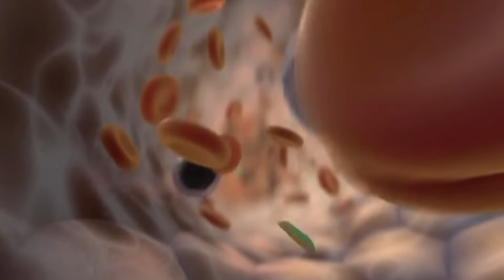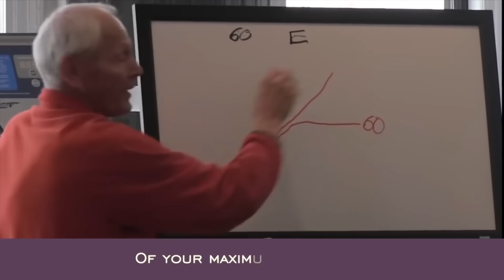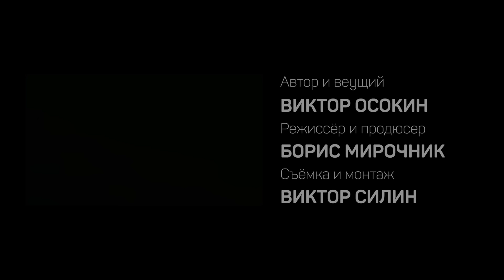Что бег делает с сердцем 💗? Спортивное vs обычное ❤️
Сердце - это мышца. Но мышца особая, в прошлом выпуске мы мышцу сравнили с сосиской, упакованной в тонкую пленочку. Но то была скелетная мышца. Сердечная же мышца во-первых имеет другое строение мышечной ткани

Главная функция сердца - поддерживать давление для того, чтобы кровь циркулировала. Потому сердце - это насос. Важная характеристика насосной функции сердца - это ударный объем сердца.

Если учесть, что в теле человека 5 литров крови то при нормальной работе сердце перекачает всю кровь за 1 минуту.

Вообще считается, что чем ниже пульс в состоянии покоя, тем более эффективно работает наше сердце. Например, у хорошо-тренированных атлетов пульс может быть около 40 ударов в минуту (источник).

Занимаясь бегом сердце меняется. Существуют изменения двух качеств - увеличение мышечной ткани(толщины стенок) и увеличение объема камер(ударного объема) сердца. Видео

Занятия бегом, увеличат как толщину миокарда, так и объем сердца  Увеличение только толщины миокарда нам не на руку, потому что это сократит ударный объем: что толку тогда от того, что миокард сильный, если ударный объем уменьшается?!

Именно поэтому мы так часто говорим о важности медленного бега, поскольку при 60% от максимального пульса сердце работает по наибольшей амплитуде. И тренировки, которые заставляют наше сердце работать на максимальной амплитуде 1-2-3 часа, в конечном счете приводят к увеличению объема сердца!

Сердце часть сердечно-сосудистой системы. Большой двигатель будет никчемен если нет подобающей инфраструктуры по транспортировке крови.

Чем больше сосудов - тем легче сердцу прогнать кровь. Поэтому спортивное сердце + развитая система транспортировки крови (сюда входят артерии, вены, капиляры) = развитая сердечно-сосудистая система.